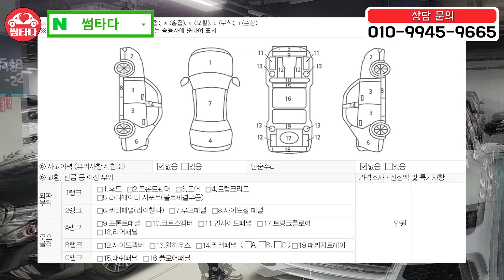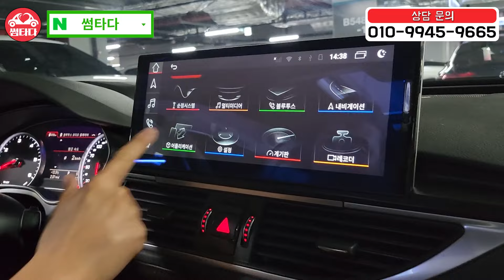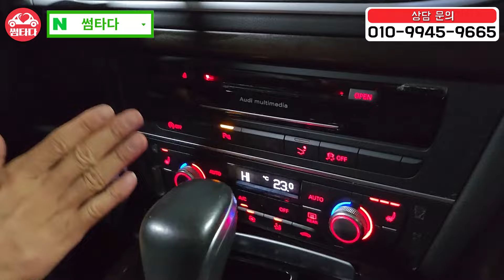[150만 원 할인했습니다!! ] 브라운시트 + 튜닝만 400넘게 들어간 유니크 아우디!! 80% 감가먹은 X이쁜 아우디